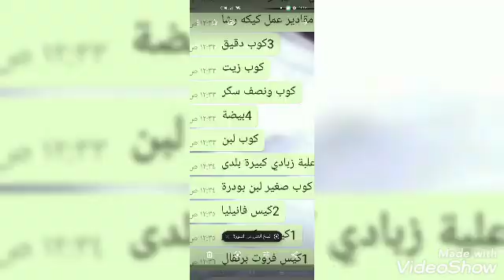كيكة اوشة وجوجو جربوها بنفس المقادير هتعجبكوا إن شاء الله